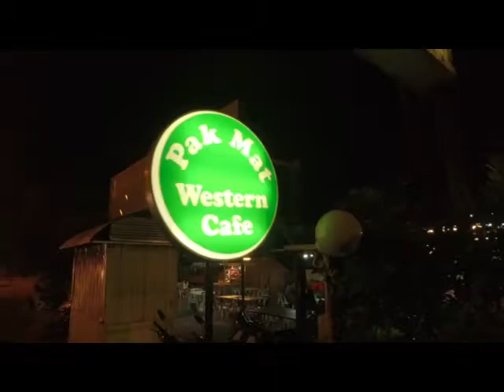Pak Mat Western Cafe by hikayat pictures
Cafe Western terbaik di Pulau Pinang.Citarasa Hotel Harga Warung
QAYYUM